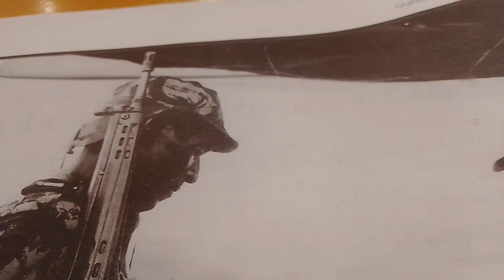O soldado singular que aparece na foto com António de Spínola e não encontro o nome do fotógrafo .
constante no " Diário de Notícias " de dia 22.2 24.pag 8